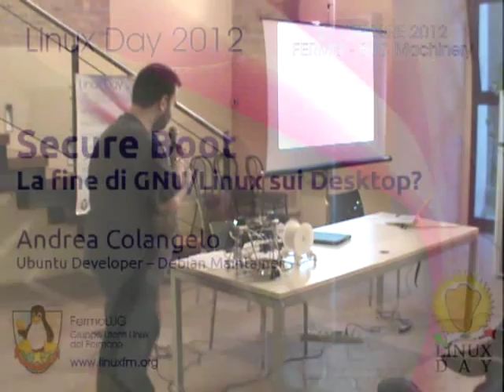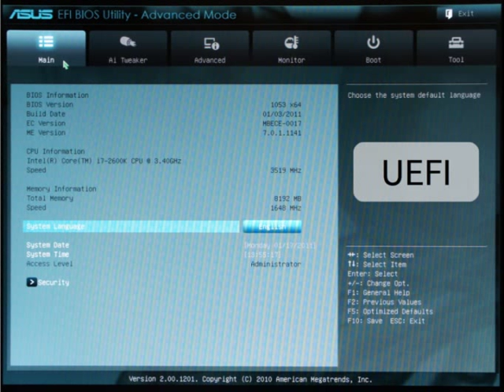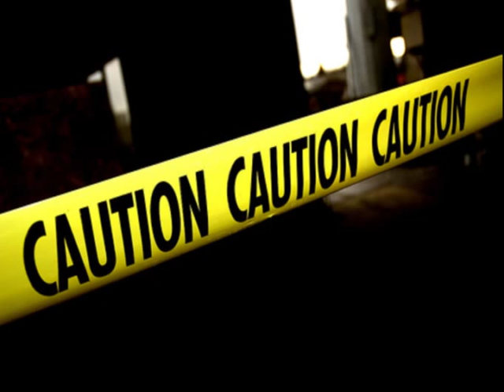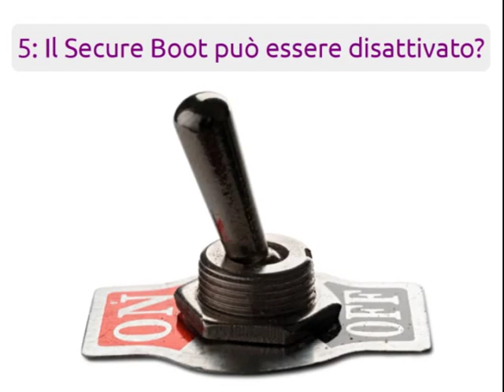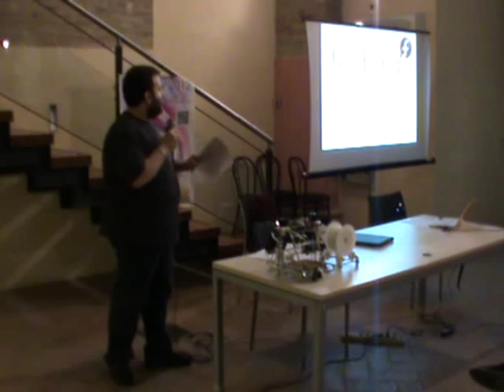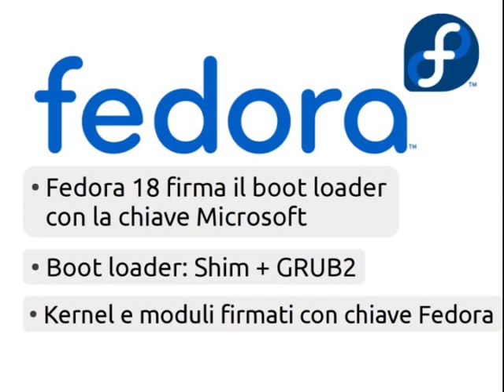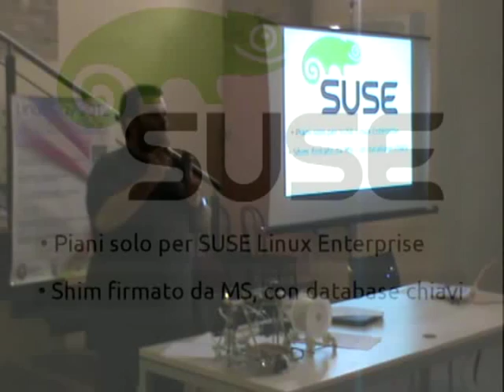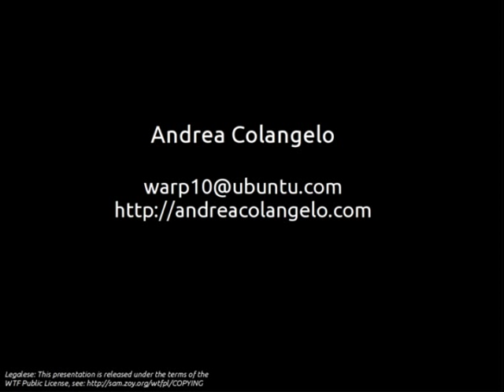Linux Day 2012 - 3. Secure Boot: la fine di GNU/Linux sui desktop? (A. Colangelo)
Fermo, BUC Machinery - 27/10/2012